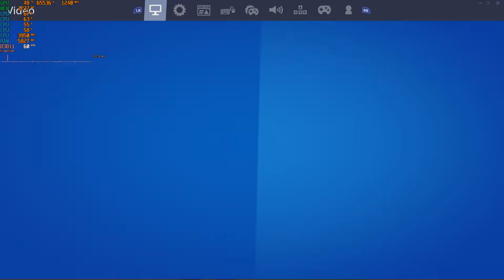Fortnite C2S2 on Ryzen 3 3200G 3.6GHz Vega 8 1080p Low 16GB Dual Channel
16GB Crucial Ballistix Sport DDR4-2666
Asus Prime B450M-A Socket AM4
AMD Integrated Radeon Vega 8 2GB GDDR4
Corsair 250GB M.2 SSD
Corsair CX750M 750 Watt PSU